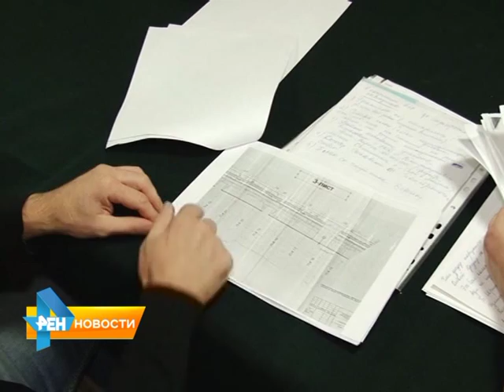Чиновники и владельцы маломерных судов обсудили перенос стоянок с Набережной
И вновь не пришли к компромиссу. В Общественной палате региона областные чиновники и владельцы маломерных судов в очередной раз обсудили перенос стоянок с Набережной Саратова. Материал вышел в эфир 11 ноября 2015 года.